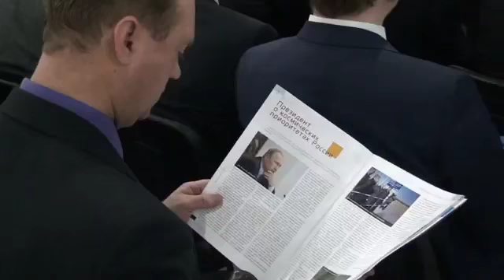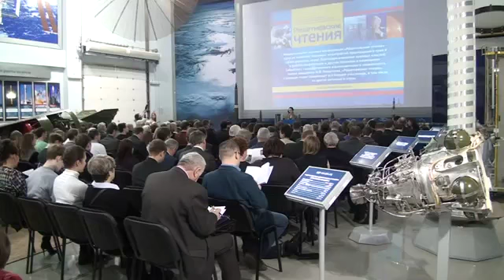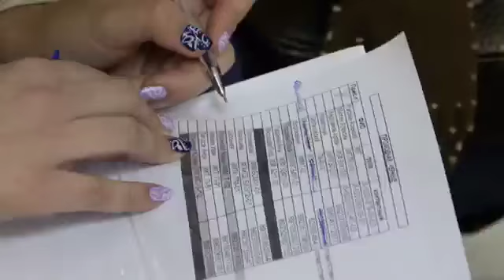СибГАУ онлайн Выпуск 20